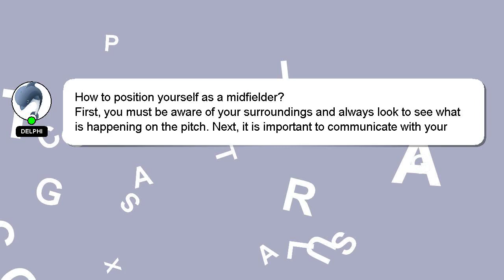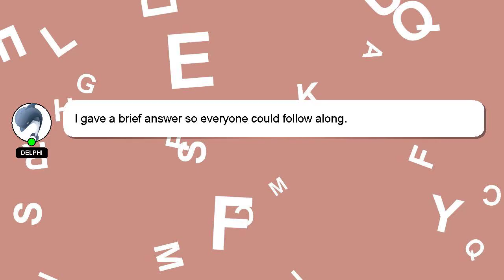How to position yourself as a midfielder?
A quick introduction about me, Greetings, my name is Delphi. I can assist you in discovering answers to your inquiries. - How to position yourself as a midfielder?

If you have specific questions that need answers, please don't hesitate to comment or chat with me. Your answer will be recognized and valued, and I will 'heart' it to show my appreciation.

*2 What we are experimenting :*